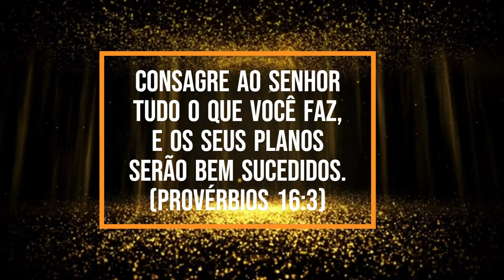Deus te Conhece Virginiamensagens - Virginia Moura - Dicas e Mensagens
Mensagem curta sobre Deus